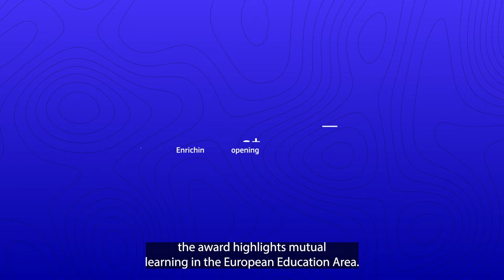EITA 2022 - European Innovative Teaching Award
The European Innovative Teaching Award is an annual initiative that showcases outstanding teaching practices within the Erasmus+ programme and recognises the work of teachers and their schools engaged in European cooperation projects.